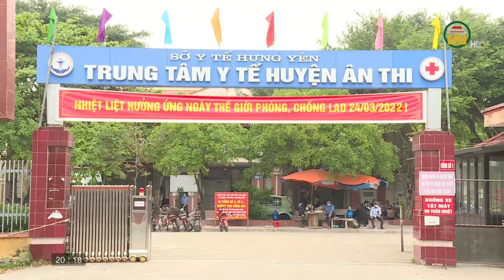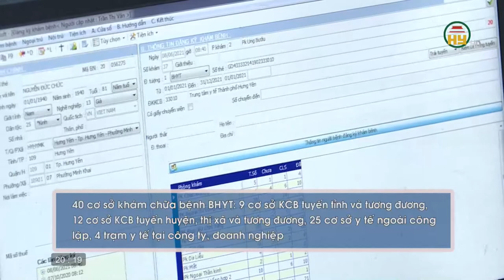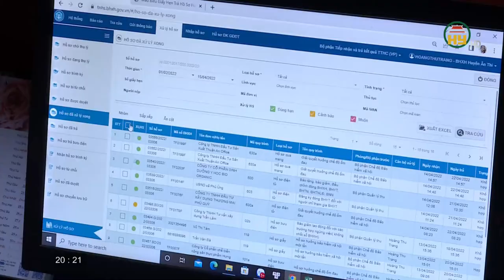Quản lý và sử dụng hiệu quả quỹ khám, chữa bệnh bảo hiểm y tế